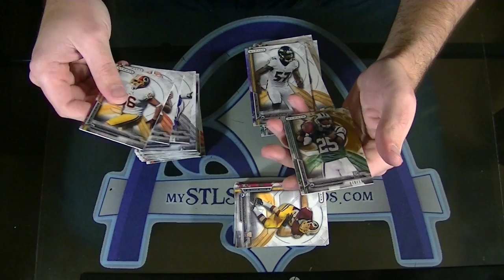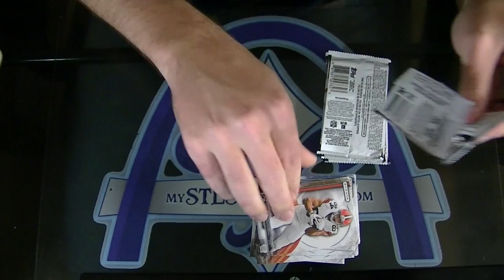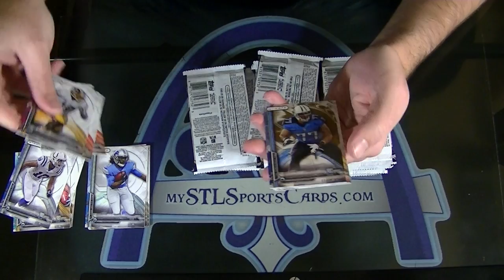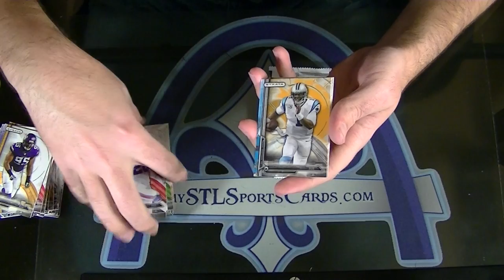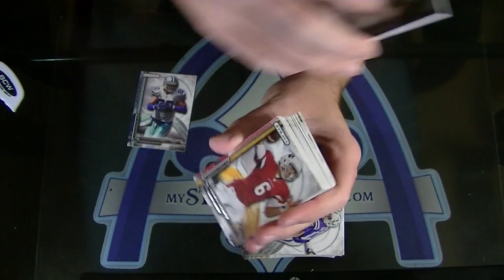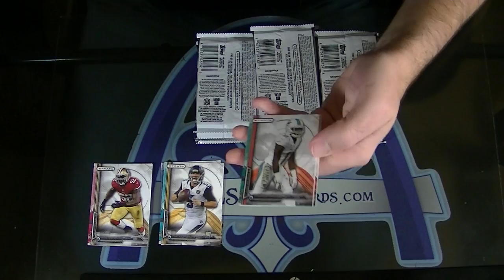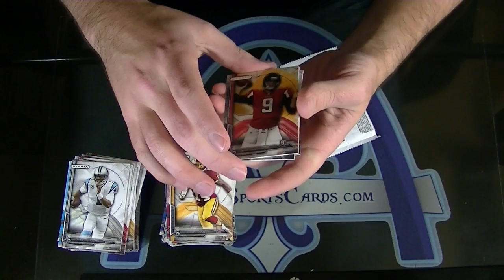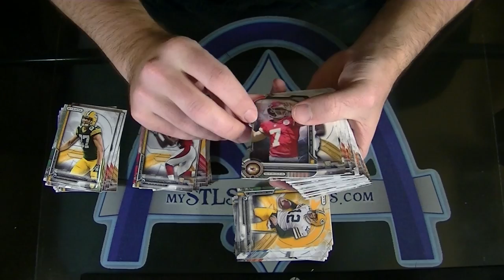2014 Topps Strata Football 12-Box Ebay Case Group Break #1073 - Part 2